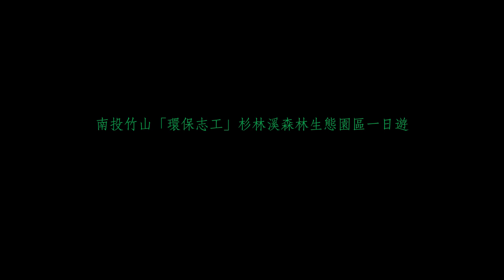【環保志工】杉林溪一日遊在台灣南投竹山